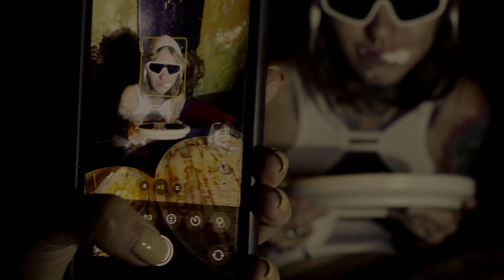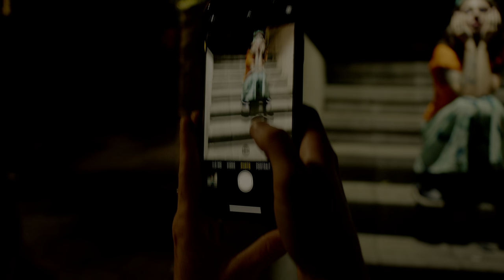하루 3분(입문)-LV03/04-너네 촬영하기 전에 후반작업은 아예 고려를 안하고 그냥 막찍니?/Social Night Out/Prores HQ/BMPCC 6K Pro + a7S3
LV03/04 HDR PQ

이유를 알수는 없지만
그림이 정상적이진 않습니다.

따라서 할때 제대로 되지 않는 것이 정상이니
너무 무리해서 잘 해볼려고 하진 마시기 바랍니다.

Sample  footage

Camera - Blackmagic Pocket Cinema Camera 6K Pro

Music

/ 작업 코멘트 /